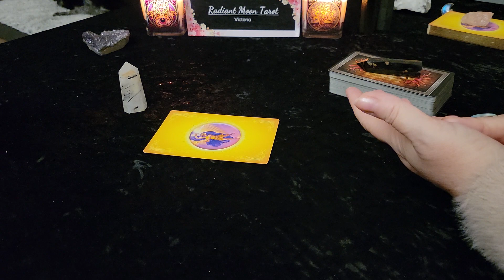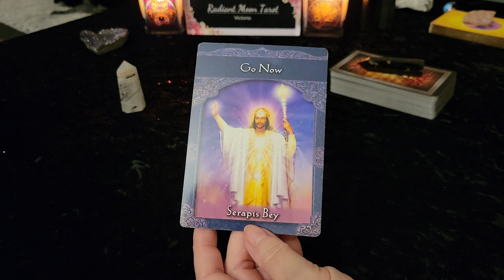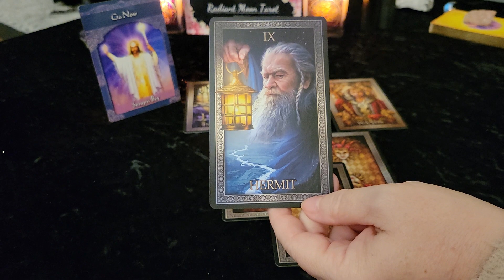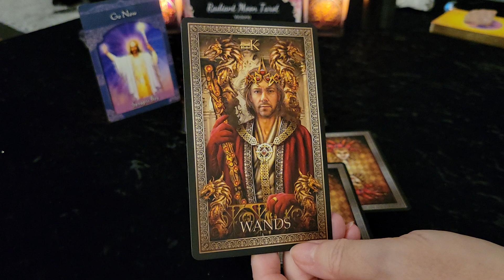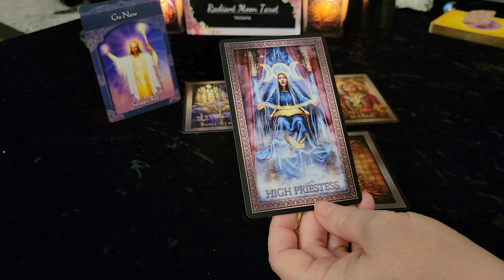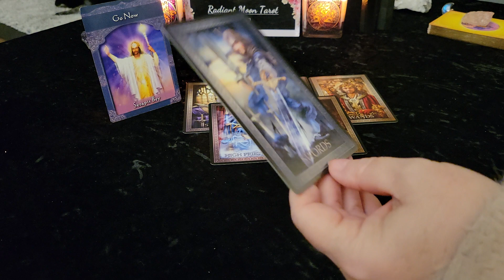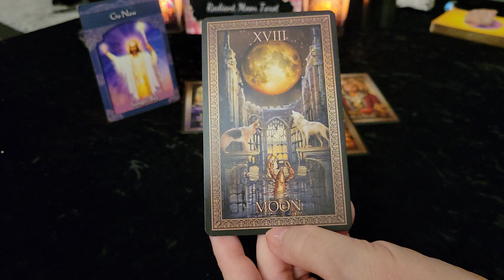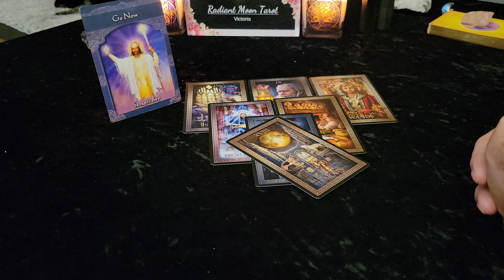**Rest, Relaxation & Relationships** Daily Tarot & Oracle Card Reading April 7-9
This is your Daily Tarot & Oracle Card Reading for the weekend April 7-9 2023. This is a general reading for all signs.

Decks used in this reading:
Ascended Masters Oracle (not in print)
Tarot Grand Luxe
Promo links:

Victoria XOXO